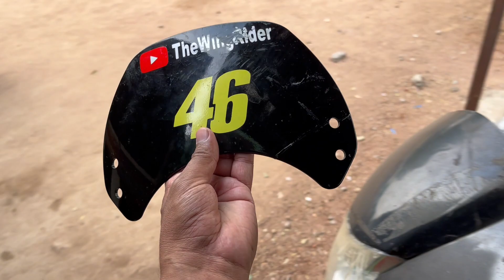How to Repair Broken Windshield of Hunter 350 (Hindi)|| Repair any Windshield of any Bike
Hello everyone..
aaj ki video me ham reapir karne wale hai apni Hunter 350 ki Flyscreen ko,
jo maine Fevi qwik weld se fix ki hai or perfectly chipak bhi chuki hai...
i hope video pasnd aayega.
Purchase Link
Fevi Kwik Weld